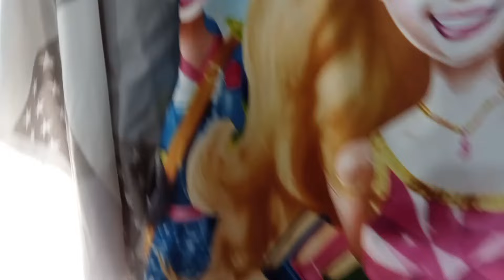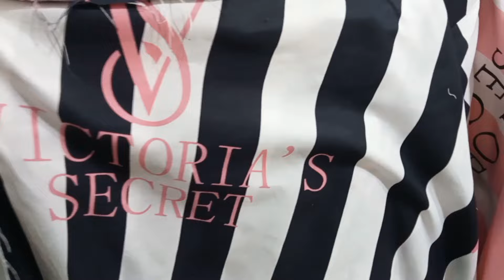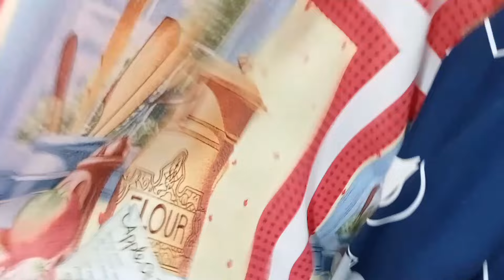جوله في الدرب محل بيع كتان دروات وسكاي وخياطه ايضا الدروات ووووو